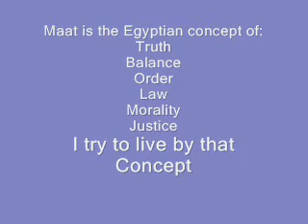To My New Sista Tasha.wmv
Hi responding to your video. Hope my explanations of Hotep and Maat make sense, LOL